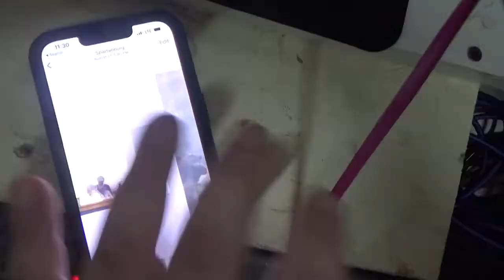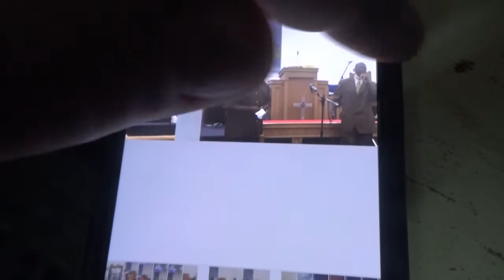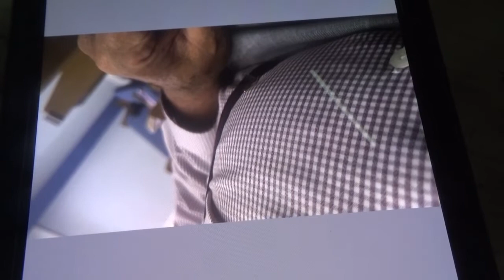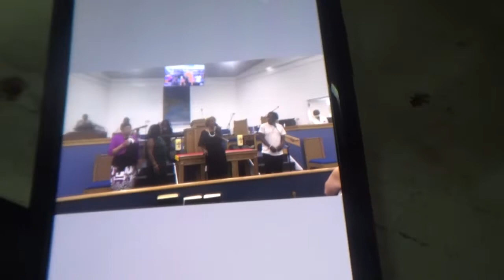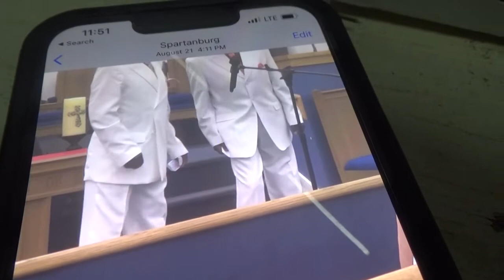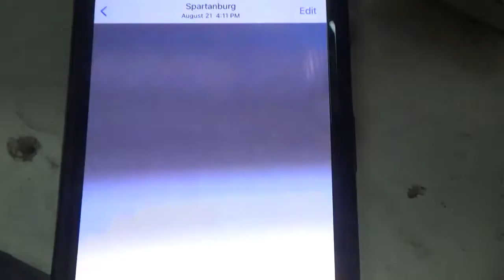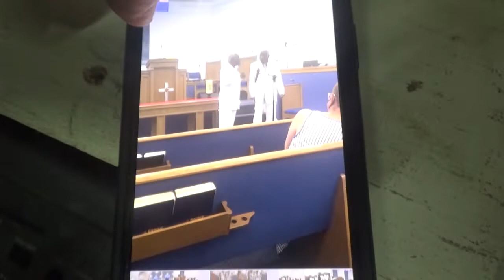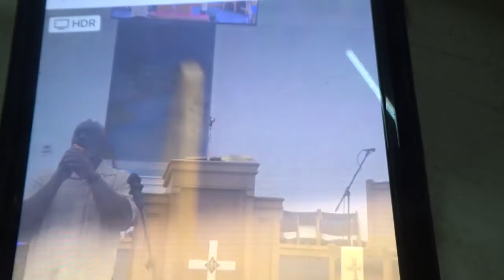James Brothers & Friends - Sunday Service - Spartanburg - August 21, 2022